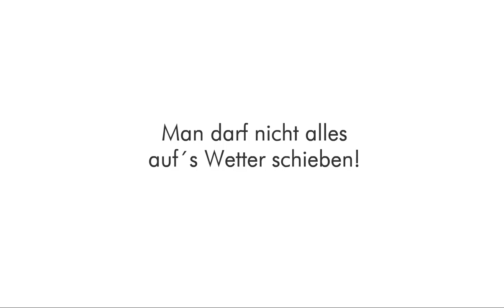Lustige Pinguine - Günstige Grundstücke am Südpol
Wieder ein Spot den ich auf der Basis von meinem Freund Gunga seinen Cartoons erstellt habe. Die Qualität der Synchro ist etwas..nunja.. man kann es verstehen nachdem ich noch ein bischen dran rumgeschraubt habe. ;))